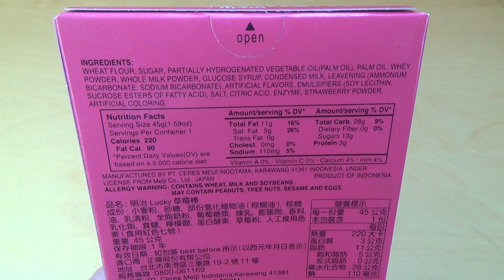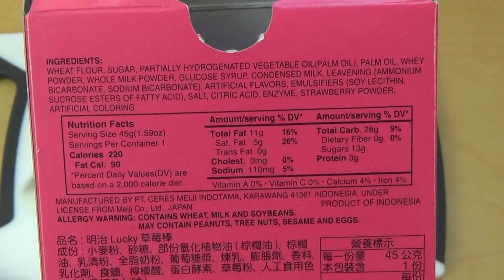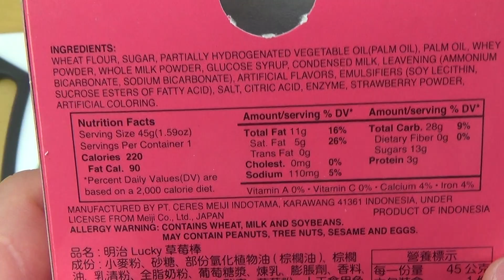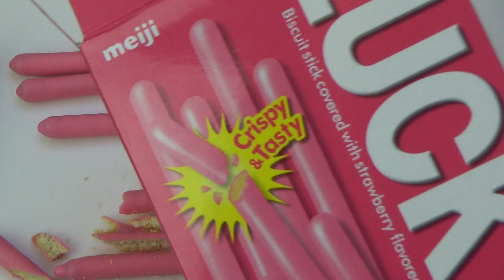Meiji Lucky Stick Strawberry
These are biscuit sticks, with some sort of icing.
German starts 3:20